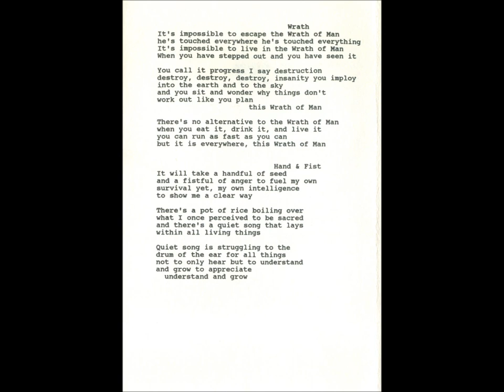Freak Beans - Wrath.wmv